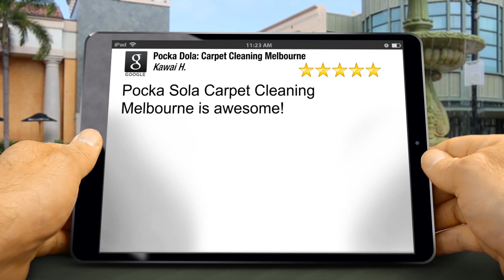Pocka Dola: Carpet Cleaning Melbourne Albert Park Impressive 5 Star Review by Kawai H.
Excellent Rating

Pocka Sola Carpet Cleaning Melbourne is awesome!

6/677 Park St
Brunswick VIC
3056